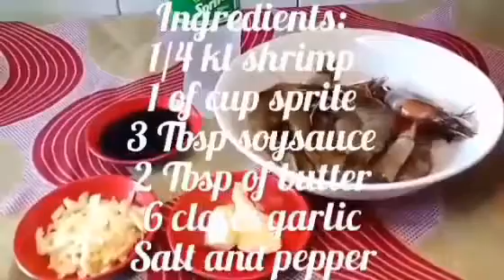SHRIMP HALABOS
Ingredients:

1/4 kl shrimp
1 cup of sprite
3 Tbsp soysauce
2 Tbsp of butter
6 cloves garlic